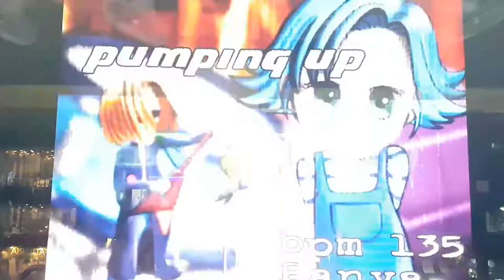펌핑 업 D15 Pumping Up First Try | 펌프 백과사전 Pump It Up Prime 2 Patch 1.07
펌프 잇 업 3rd O.B.G 수록곡인데, 사라졌다가 NXA 때 리믹스로 등장하면서 부활했죠(사람들은 펌핑 업을 몰랐다네). 싱글 12는 Fiesta EX 때 나왔고, 더블 15는 이번 Prime 2 패치 1.07 해금 스텝으로 나왔어요. 싱글 12를 A 이상으로만 클리어한 기록이 있으면 해금 가능.

스텝 제작자 BME(김에릭)